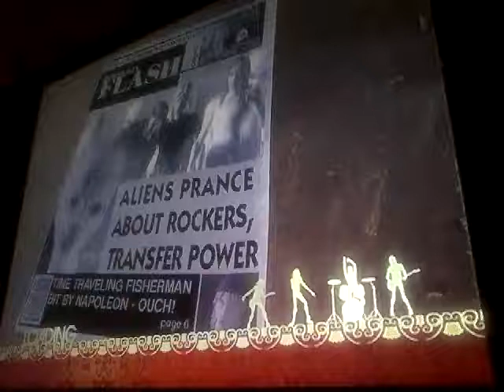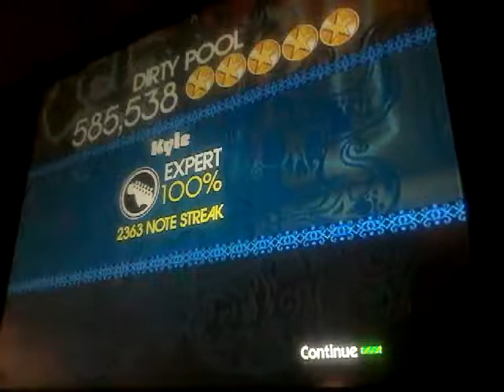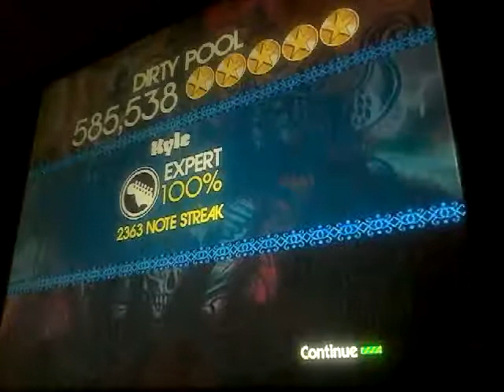RB1 (DLC) Dirty Pool FC!!!!!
Luck based. That's it tbh